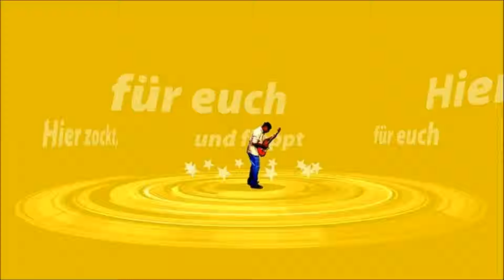STARBOUND Let's Play - #001 Planet, ich krieg die Krise[HD+][Deutsch]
▼ Starbound Let's Play▼

In Starbound übernimmst du die Rolle eines Charakters der grade von seinem Heimatplaneten fliehen musste, nur um dann auf einem anderen notzulanden. Von da an wird es deine Mission sein zu überleben, zu erforschen, erkunden und dir deinen Weg durch ein unendliches Universum zu kämpfen.